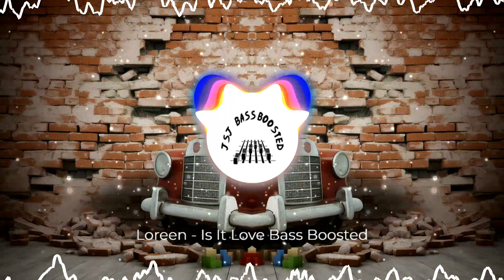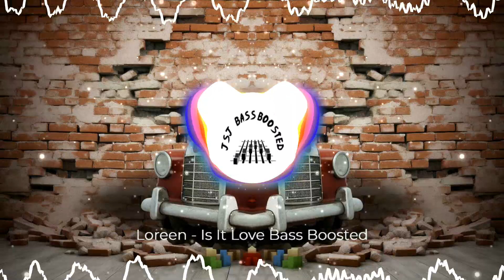Loreen Is It Love Bass Boosted | Headphones only recommended !!!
The original version video is in the owner's channel.
This is just a Bass Boosted version of that video.

Enjoy the Bass Boosted Song,
Suggest any songs to Bass Boost in the comments;
most liked comment will be selected.